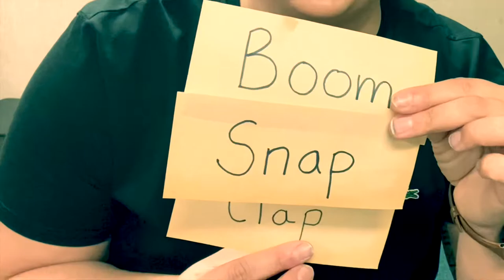Boom, Snap, Clap Brain Break